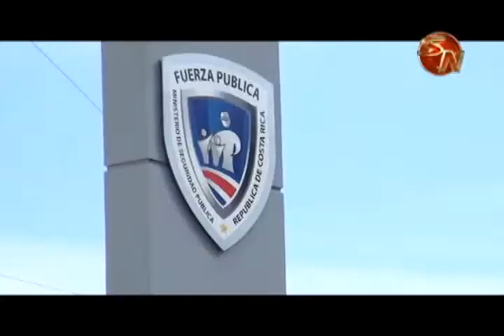Fuerza Pública previene a los vecinos de Pérez Zeledón sobre timos